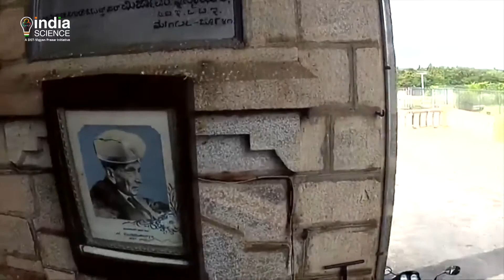Sir M. Visvesvaraya (E)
Sir M Visvesvaraya, popularly known as Sir MV, was an engineer, statesman, and a scholar.  Sir MV served as the Diwan of Mysore during the period of 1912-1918. In 1955, he was honoured with Bharat Ratna. For his contributions to the public goodness, he was bestowed as Knight Commander, by King George V, during the British Indian Empire.

September 15 is celebrated as Engineers day, in his loving memory. Sir MV was recognized for engineering the Krishna Raja Sagara Dam located in Mysore. Also, he was one of the Chief designing engineers for bringing up a system for flood protection in Hyderabad.